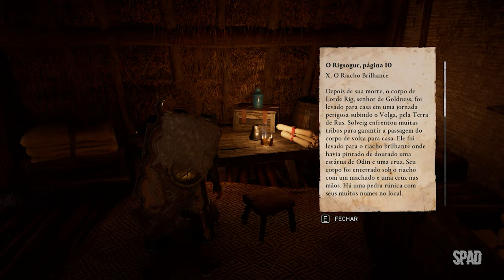#89 | ASSASSIN'S CREED: VALHALLA (Rapina do Sul)(100% Walkthrough em Português)